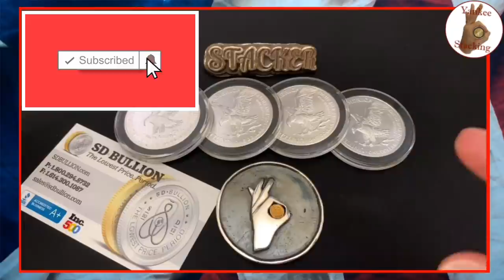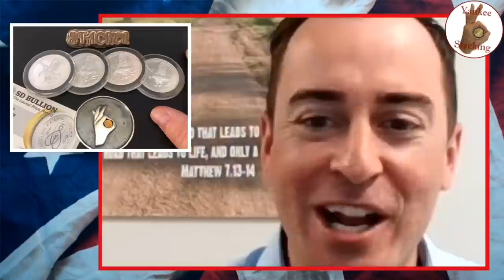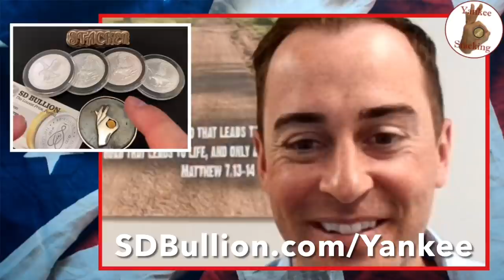What Silver would this CEO buy? Fascinating info from SD Bullion's inspirational leader!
What Silver would this CEO buy?  In this video I talk with Tyler Wall, CEO of SD Bullion--one of the largest online gold and silver bullion dealers in the business!   I was truly fascinate by the info provided by SD Bullion's inspirational leader and know you'll enjoy our discussion on silver and gold.   I recently picked up some Type II silver eagles from SD Bullion.  I absolutely LOVE their mission statement, gold and silver bullion selection, the fantastic service to their gold and silver bullion customers, and their commitment to having "The Lowest Price.  Period."

Topics Discussed: silver, buy silver, SD Bullion, gold, silver bullion, silver dealer, silver eagles, mission statement, lowest price, silver premiums, stack silver, hedge, economy, stacking silver, wealth, stacking gold, precious metals, coin collecting, junk silver, bullion, silver stacking, junk silver coins, silver coins, constitutional silver, silver eagles, American silver eagles, gold coins, gold bullion, gold stacking, invest, investing, investing in silver, how to invest, how to invest in silver